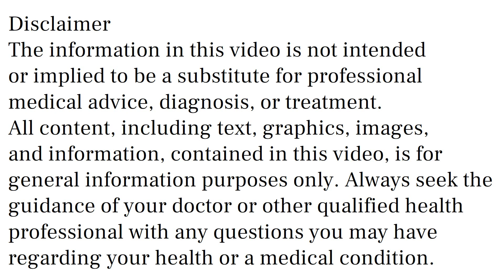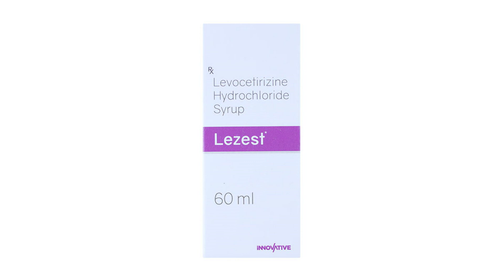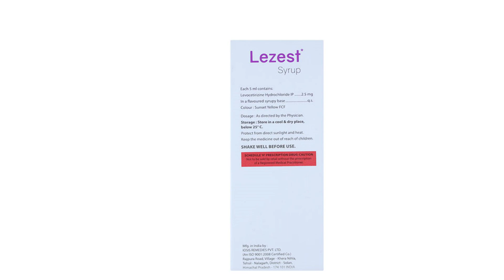Lezest Syrup Uses, Side Effects in Hindi | Lezest Syrup Ke Fayde Aur Nuksan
lezest syrup uses & side effects in hindi | lezest syrup ke fayde aur nuksan | how to use lezest syrup. in this video, we will discuss what are the uses and benefits of lezest syrup. How to use lezest syrup. We will also discuss what are the side effects of lezest syrup. Watch the complete video for detailed review of lezest syrup in hindi.